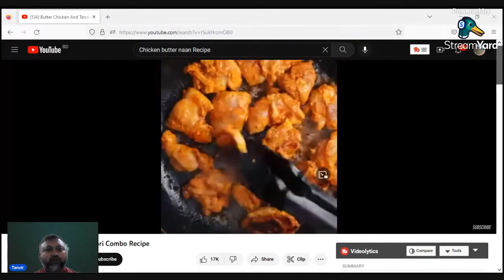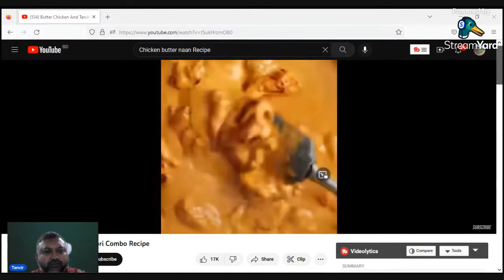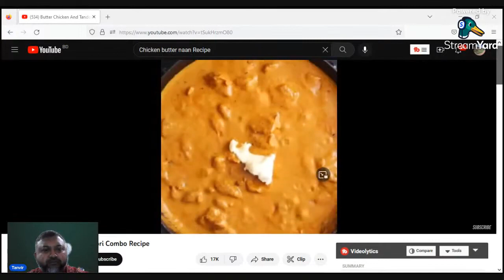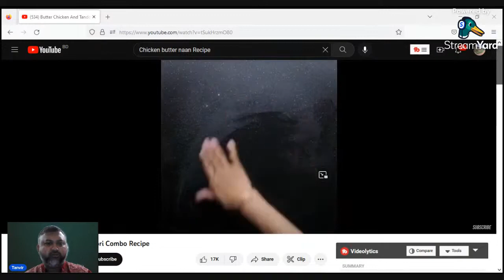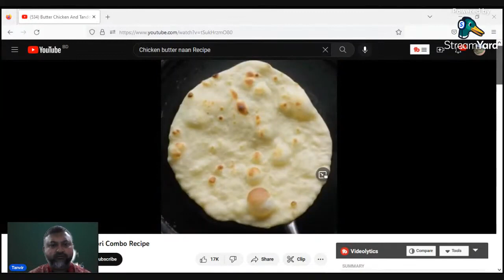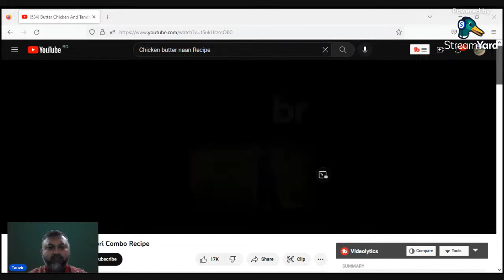Butter Chicken with Naan.